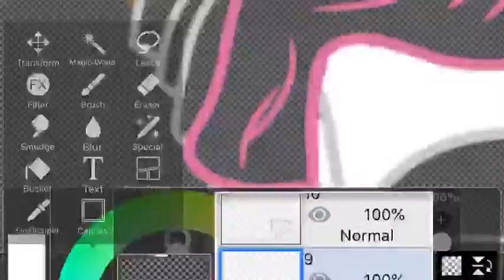Kyoko’s Dorm Room